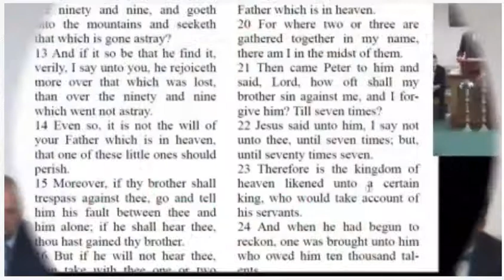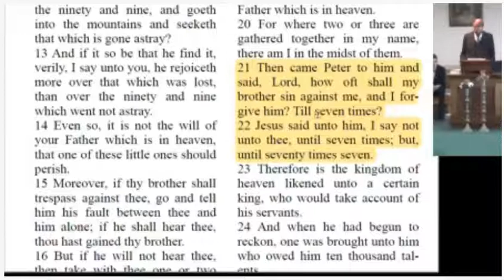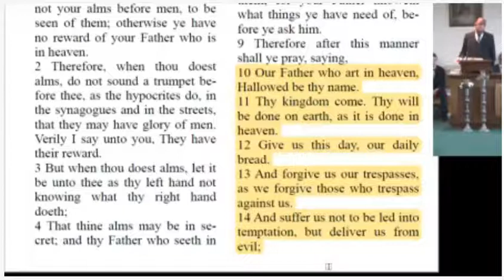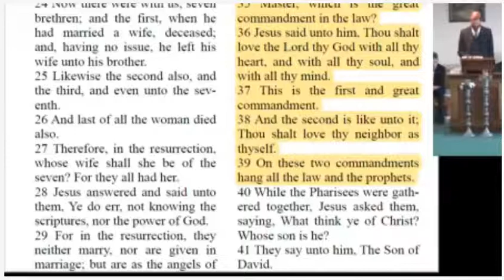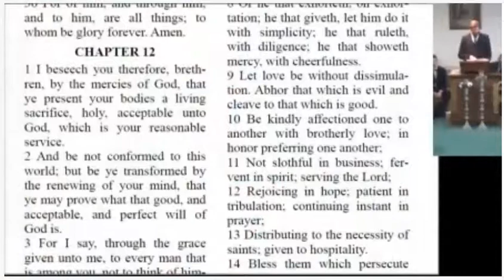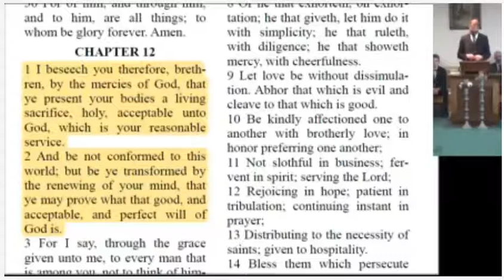High Priest Will Jobe :Will we present ourselves as a living sacrifice?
High Priest Will Jobe asks, Will we present ourselves as a living sacrifice, so that we can be resurrected in Christ? That He can use us in this world to work for him and allow His love to be seen working this day. Only this will allow our lives and our communities to shine forth as an ensign unto the world. Dated: December 22; 2019